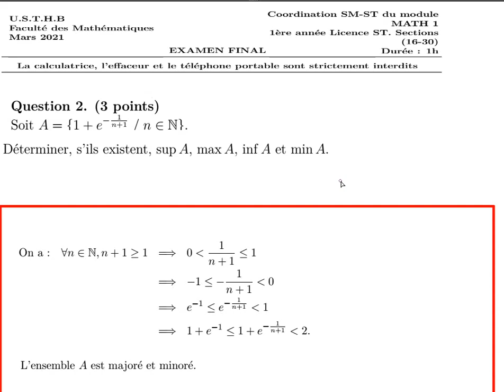examen math1 st sm usthb 2 2021 nombre réal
nombre réal
sup max min max